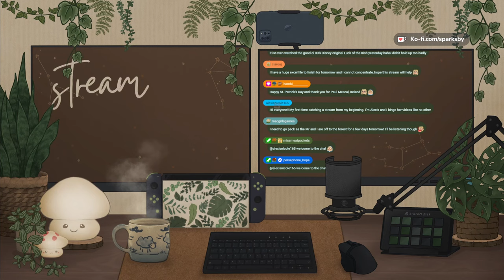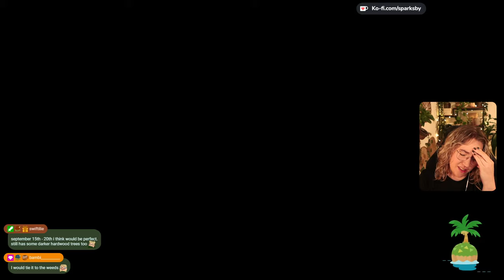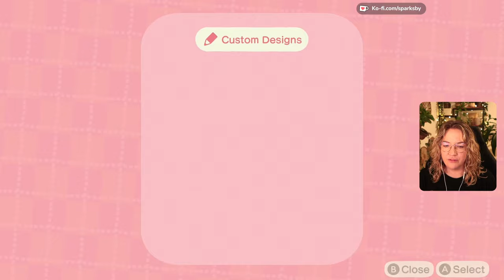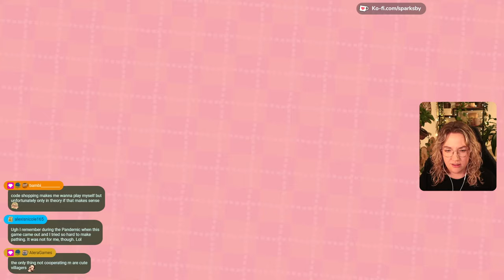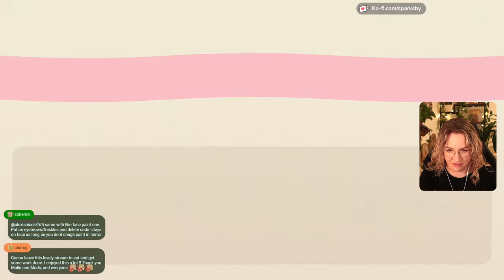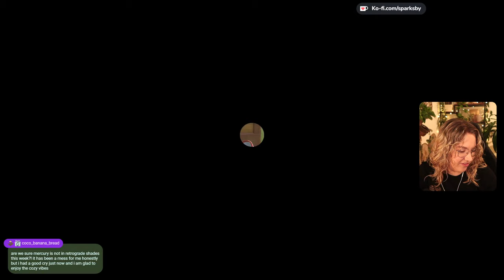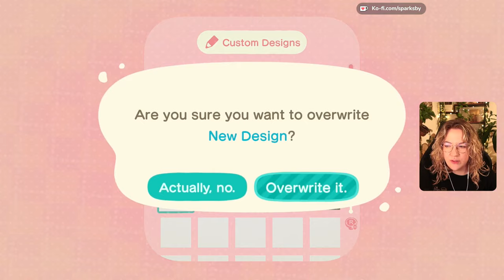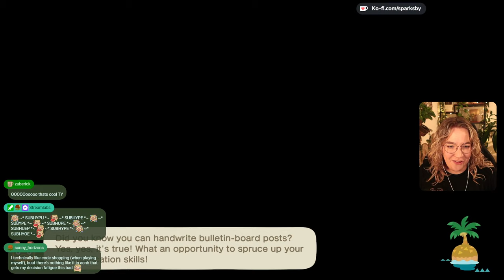CODE SHOPPING for the NEW island!🏡 [17-03-2024]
Originally broadcasted on 17.

TIME STAMPS:
0:00:00 - Starting Soon
0:05:17 - Wobbly Welcome Time
2:01:57 - BRB Screen
2:14:46 - WWT [cont.]
2:20:09 - Animal Crossing: New Horizons
2:39:00 - ACNH: Code Shopping